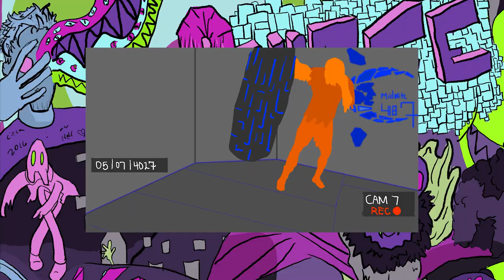GORON CITYBOIS UPP | LoZ: tears of the fallen kingdom | part 23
NITE